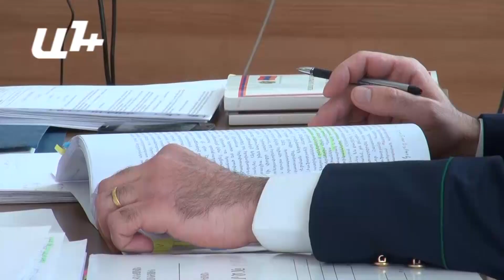«Սասնա ծռեր» խմբի անդամներին չեն բերի դատարան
«Սասնա ծռեր»  խմբի անդամներ Վարուժան Ավետիսյանը, Սերգեյ Կյուրեղյանը, Գագիկ Եղիազարյանը եւ Սմբատ Բարսեղյանը, ինչպես նաեւ խմբին օժանդակելու հոդվածով կալանավորված Կարո Եղնուկյանն ու Հովհաննես Ղազարյանը չեն ներկայանա  Երեւանի Կենտրոն եւ Նորք-Մարաշ վարչական շրջանների ընդհանուր իրավասության դատարան:

Նրանք որպես վկա դատարան պետք է դատակոչվեին՝  Ամանորի գիշերը տոնածառ տեղադրելու փորձից հետո ամբաստանյալի աթոռին հայտնված Գեւորգ Սաֆարյանի  գործով նիստին:   Վարույթն իրականացնող մարմինը Երեւանի Կենտրոն եւ Նորք-Մարաշ վարչական շրջանների ընդհանուր իրավասության դատարան գրություն էր ուղարկել եւ տեղեկացրել, որ նրանց շփումը այլ անձանց, ինչպես նաեւ լրագրողների հետ շփումն արգելվում է, քանի որ կարող են նախաքննական ցուցմունքներ հրապարակել: